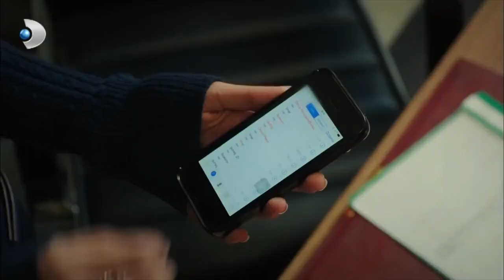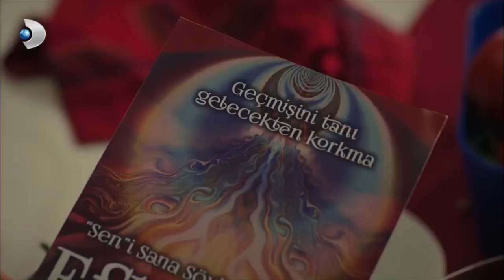Yaren'den, Tuncer'e Elizabeth Örneği - Ulan İstanbul 25.Bölüm